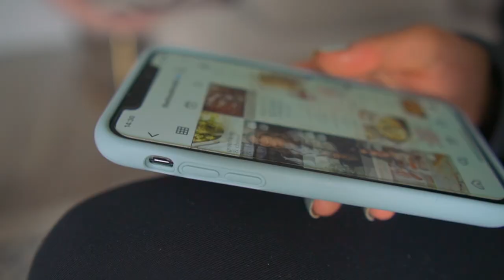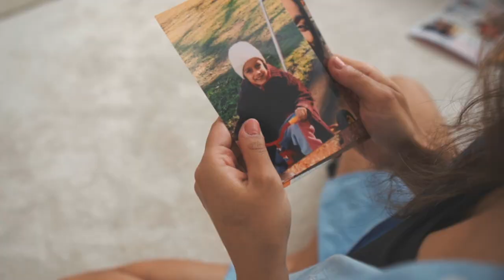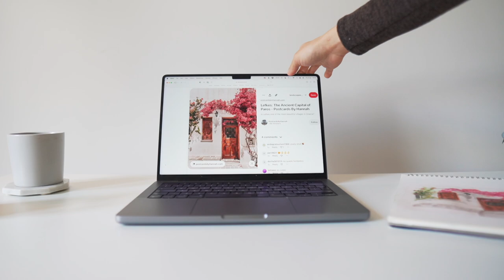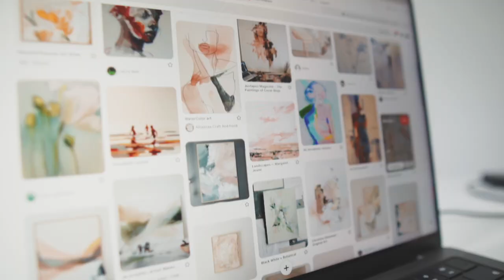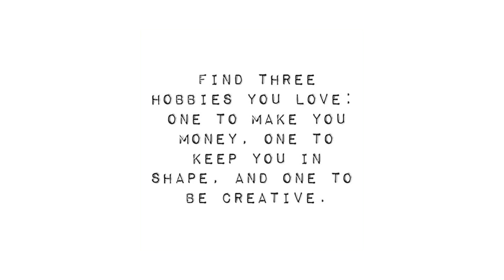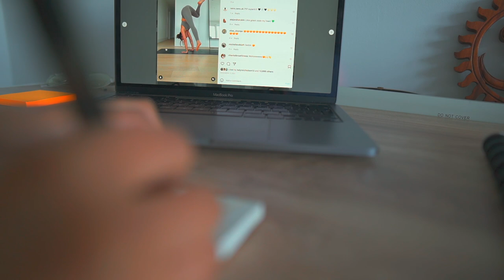Stop using your phone as a hobby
Want to reduce your screen time? Me too. I wanted to go back to how I used to spend my free time when I was younger. But it wasn't as simple as that.

About Me 👩🏽
Hi, I'm Akta :) I'm trying to find more meaning in my relationships, work, and life in general, because I think there's more to it than what society tells us. I try to approach things in a less overwhelming way, because I think there's already so much pressure on us from society.